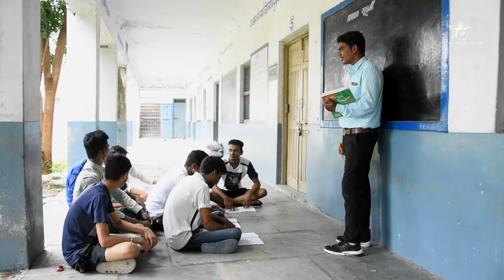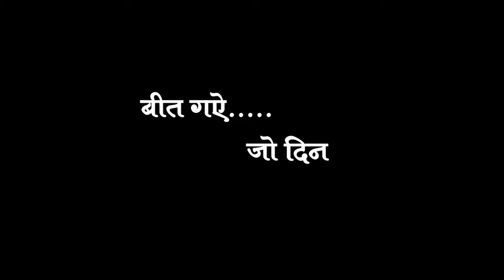बीत गए वो दिन | Short Film | NGPE Studio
NIRMAL GRAM PANCHAYAT EMDI (Emdi Panchayat)

Nirmal Gram Panchayat EMDI is the average village in Rajsamand  Block. Nirmal Gram Panchayat one type of only education circle. In Nirmal Gram Panchayat 10-12 schools (Hindi & English both medium). Jk tyre industries is also in panchayat and Nandoli, Bhatkheda, and Karot. The population of Nirmal Gram Panchayat Emdi is nearby 8000+ thousand peoples.

Nirmal Gram Panchayat EMDI in Rajsamand